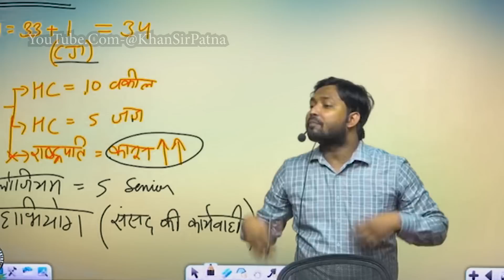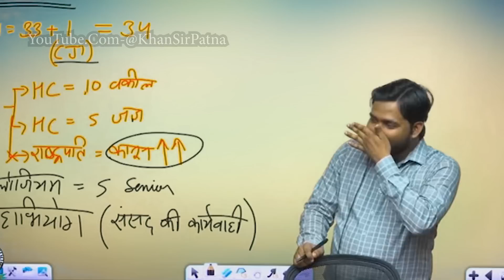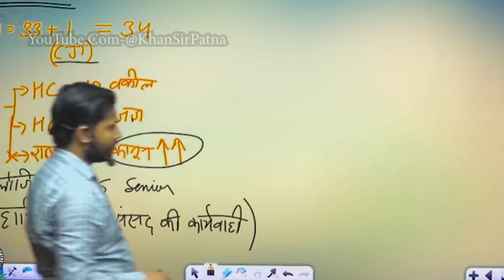महिलाओं अपने अधिकार को समझो || क्या पति का नाम लेना पाप है